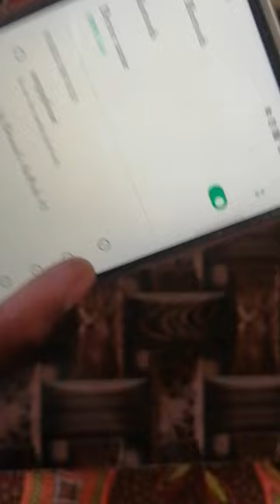connect Bluetooth in to megaphone other Features!!मेगाफोन से ब्लूटूथ को कैसे कनेक्ट करें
how to connect bluetooth with megaphone and other features how to recording start and play feature
मेगाफोन से ब्लूटूथ कैसे कनेक्ट करें रिकॉर्डिंग कैसे करेंयूएसबी से गाने कैसे बजाएं